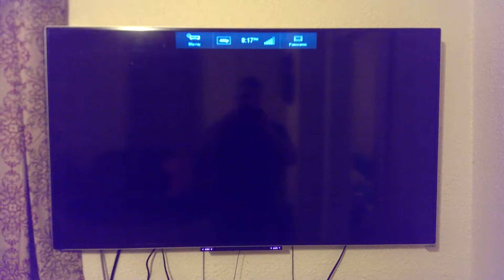PS3 post Bobby pin